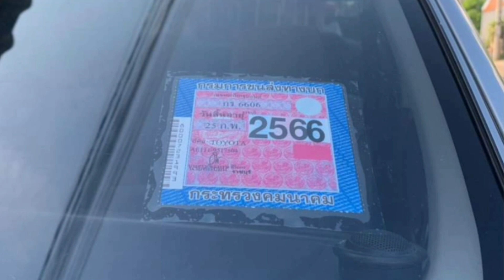toyota corolla ถ้ามันล้วน💥สภาพดี สตาร์ททีเดียวติด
฿45,000หมู

((( ขาย ))) Toyata 111
เกียAT น้ำมันล้วน
กระจกไฟฟ้า ขึ้น-ลง ได้ทุกบาน
สตาร์ททีเดียวติด
ช่วงล่างดีมาก /
สี70% ภายใน สะอาด
แอร์เย็นฉ่ำ เพลงมีฟัง
ภาษี 66 (เพิ่งต่อ)
เล่มเอกสารชุดโอนครบ
ราคา 45,000 บาท / ต่อเยอะผ่านเลยครับไม่รีบ
ดูรถได้ที่ จ. ราชบุรี
สนใจสอบถามได้
มีเล่ม ( เอกสารพร้อมโอน )